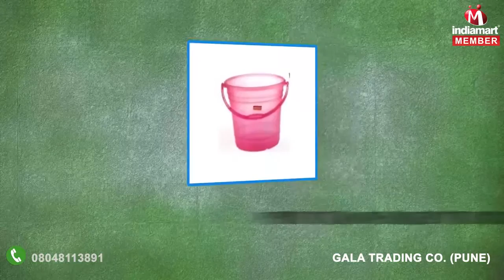Plastic Bucket and Crate By Gala Trading Co., Pune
] Incepted in the year 2010, Gala Trading Company is a remarkable business names exquisitely instrumental in the realm of wholesaling, supplying and trading an inclusive variety of Plastic Bucket, Plastic Crate, Plastic Planter Boxes, Plastic Tub, Plastic Drum, Wheel Waste Dustbin, Plastic Container, Easy Lock Container, Lock and Fresh Container, Everest Drawer, Swing Bins, Plastic Ice Box, Stainless Steel Dustbin, Premium Crockery, Transparent Jars, Plastic Stools and Transparent Bottles. the basic material used in their fabrication is of top quality and we acquired after going through a series of quality checks at our vendor’s end.